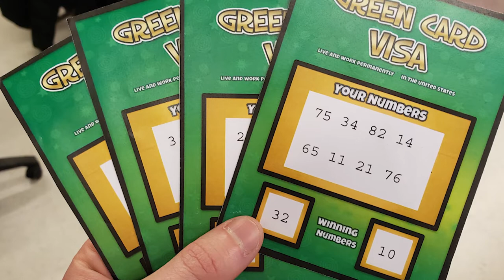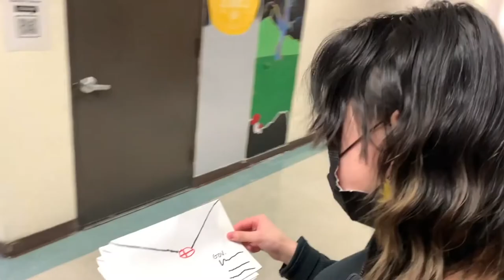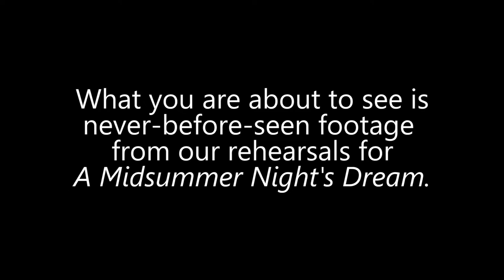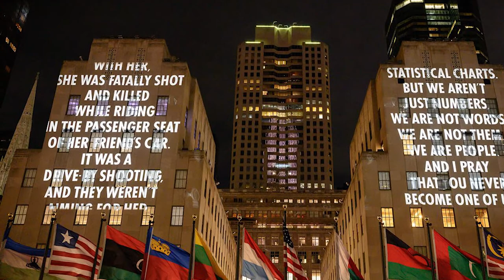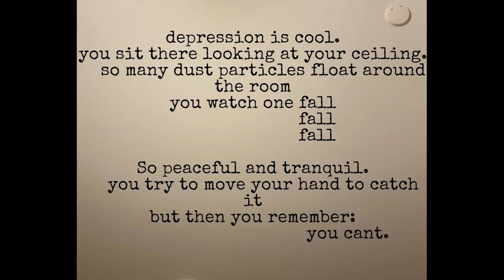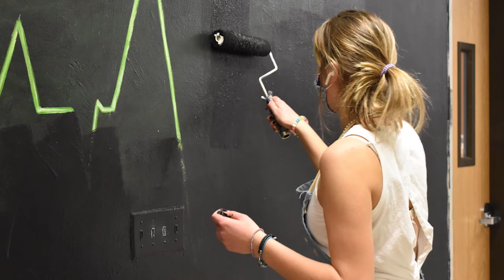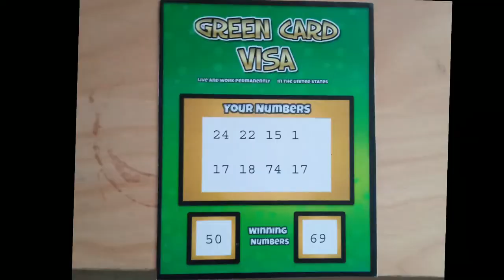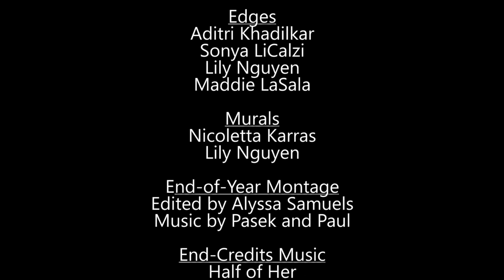STAC Night 2021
A showcase of art, performance, and movies
Created by the STAC Class of 2021

Herricks High School
Director of STAC: Rob Gioia
STAC Art: Allyson Zebrowski
Director of Music and performing Arts: Anissa Arnold